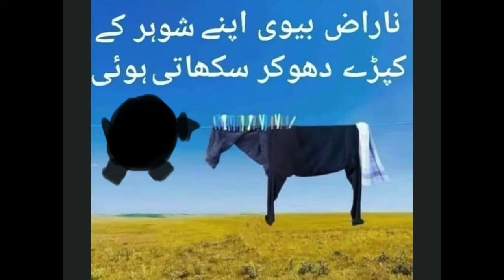سکھی گھرانے کا فارمولہ۔HAPPY HOME.EPISODE 15.